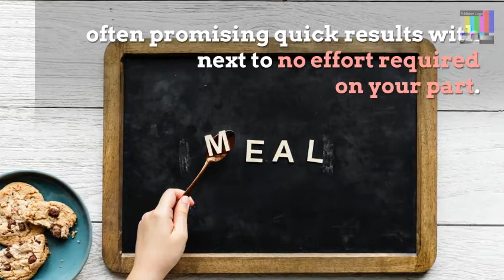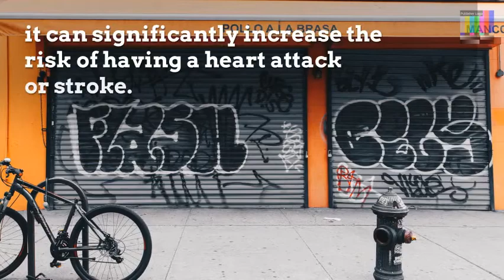How Exactly to Lower Cholesterol Naturally - General Knowledge